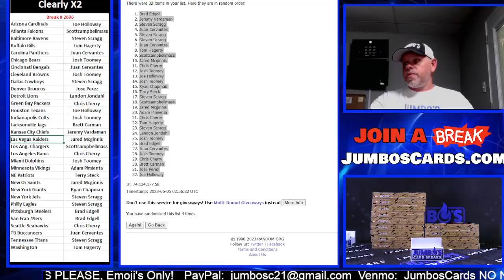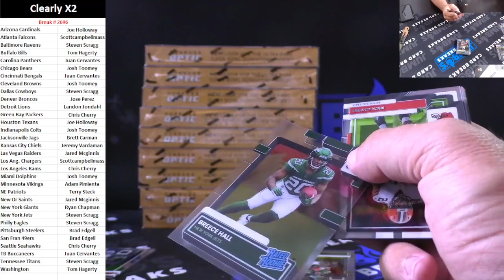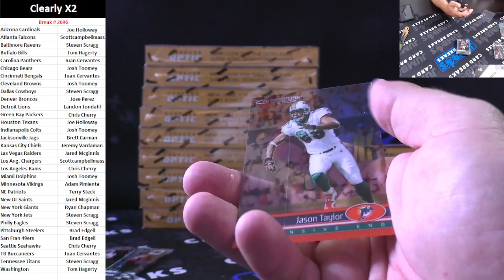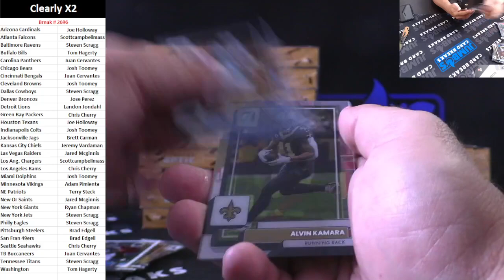BREAK #2696 Clearly x2 Bird